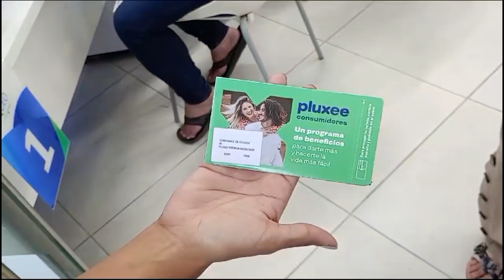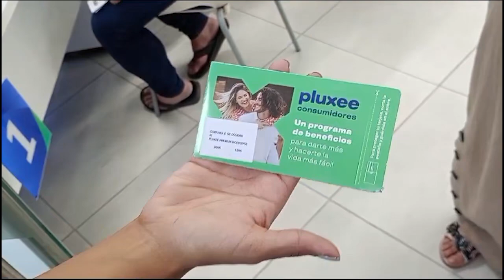CEO entregó premios sus clientes que actualizan datos y tienen sus facturas al día